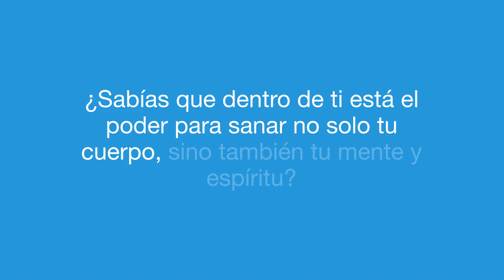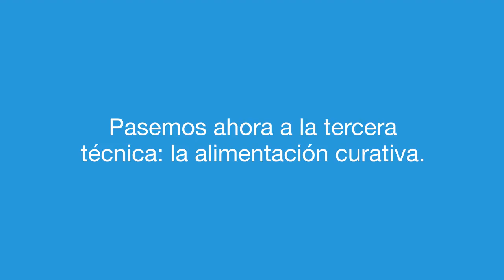✨ ¡Descubre el Poder de la AUTOSANACIÓN! ✨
En este video, exploramos siete técnicas ancestrales de autosanación que han sido utilizadas durante miles de años. ¡Descubre cómo puedes sanar tu cuerpo y alma! 🌿✨

autosanación, técnicas ancestrales, sanar el cuerpo, bienestar, energía curativa, meditación, respiración consciente, alimentación curativa, agua purificadora, equilibrio interior, sanación espiritual.